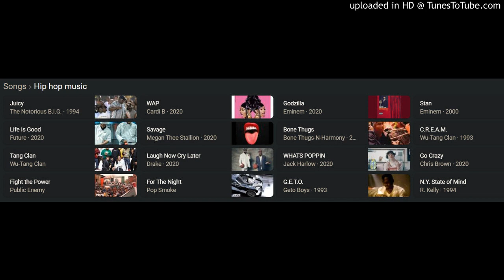Rotisserie Chicken - Rap Song (prod. DJ Car) [Instrumental] (awesome)